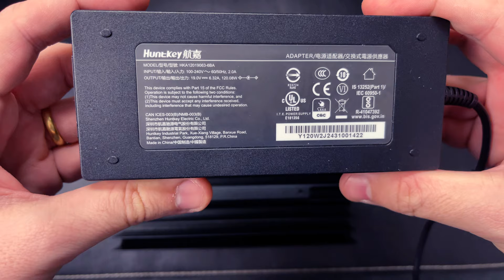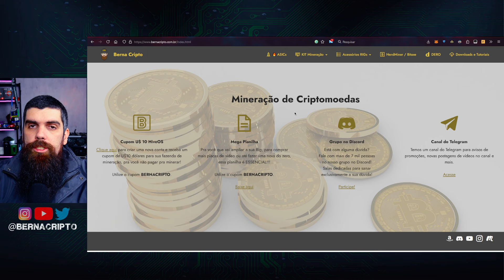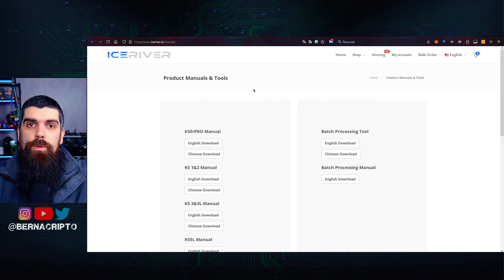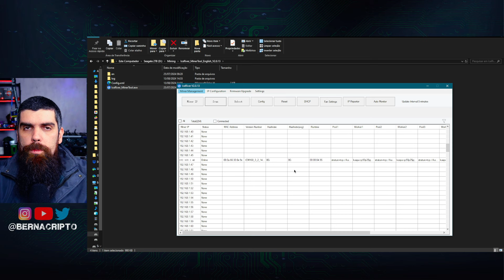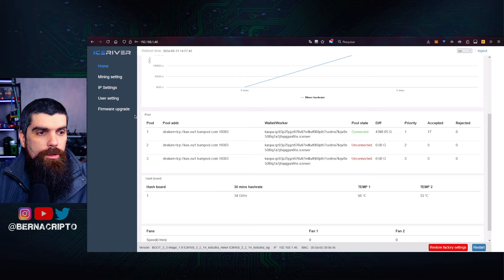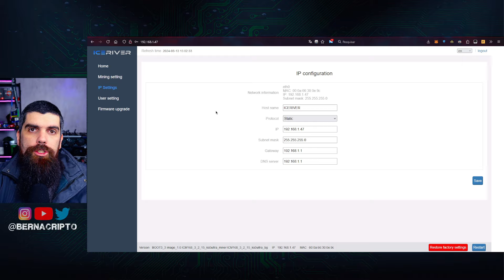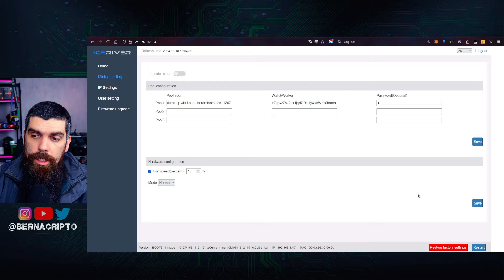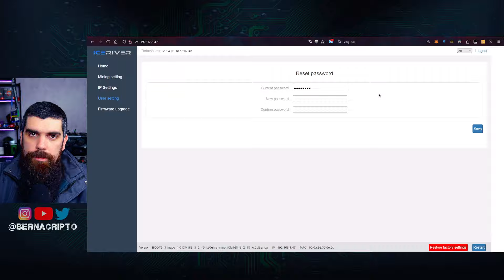CHEGOU! ASIC MAIS COMPACTA E EFICIENTE PARA MINERAÇÃO CASEIRA DE KASPA: ICERIVER KS0 ULTRA 400GHs